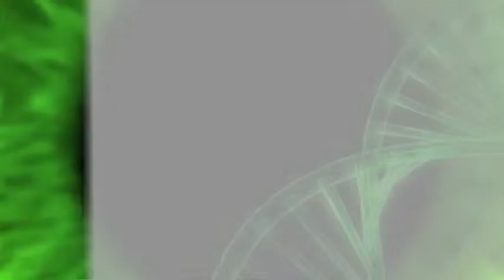Salus Tg, 29 marzo 2019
Più  trasparenza, 30 mila medici rendono pubblici conflitti interesse.  L'Anaao Veneto annuncia ricorso contro richiamo medici in pensione. 840 borse di studio in più per medici di famiglia